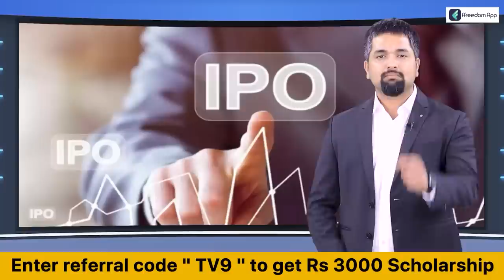Elon Musk ने Ukraine को दिया बड़ा झटका, यूक्रेन में 1300 स्टारलिंक सैटेलाइट बंद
मुंबई की फैशन स्ट्रीट में आज भीषण आग लगने से 20 दुकाने जलकर खाक हो गईं...हादसे में किसी के हताहत होने की खबर नहीं है लेकिन बड़ा आर्थिक नुकसान हुआ है...।
20 shops were gutted in a massive fire in Mumbai's Fashion Street today...No casualty has been reported in the accident but there has been a huge financial loss.